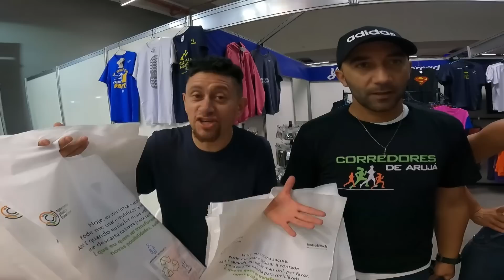Point do Mania na EXPO da 25ª Meia Maratona Int'l do Rio 2023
O que rolou no Point do Mania na EXPO da 25ª Meia Maratona Int'l do Rio

ASSESSORIA DE CORRIDA BALANCE FIT

CUPOM:  MANIADECORRIDA